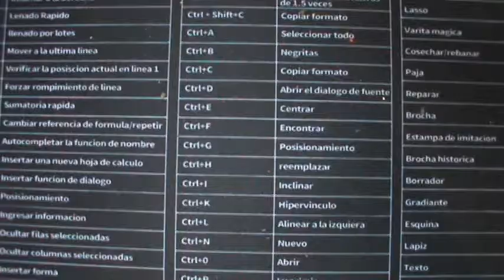Primeras impresiones plumones SHELY PASTEL 6pz